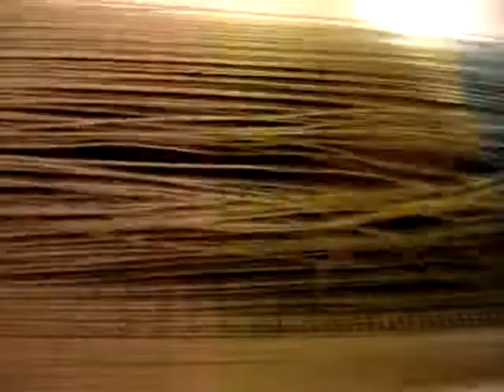randomness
my friend and I entertaining ourselves  waiting on the cupcakes to finish baking